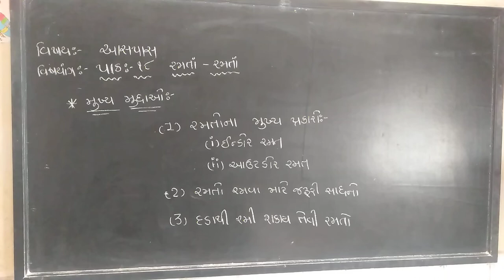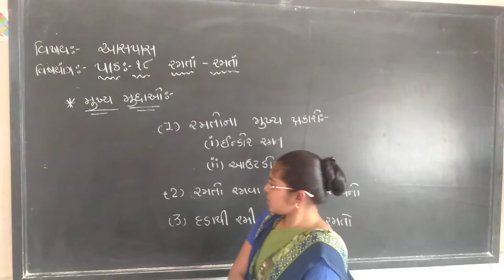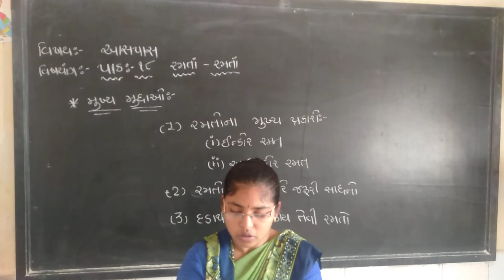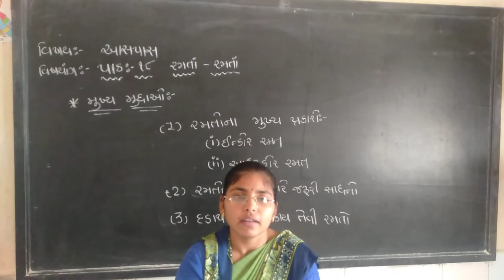std 3 aaspas unit 18part 1